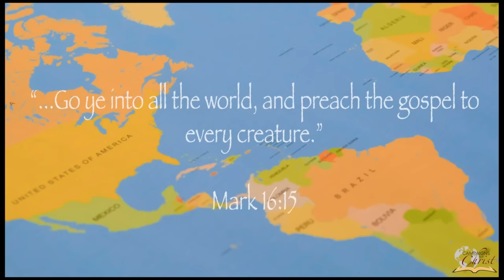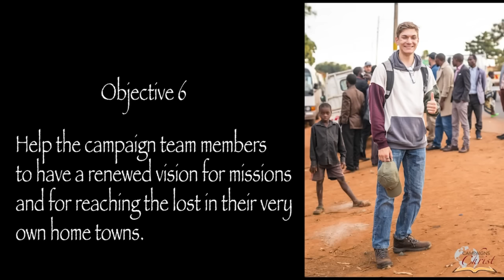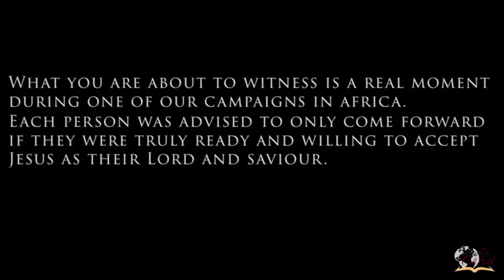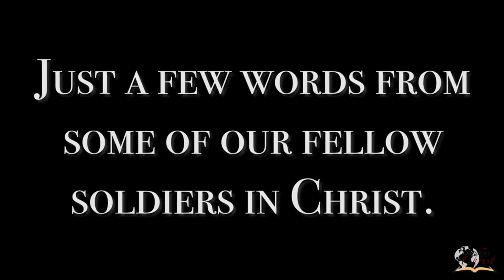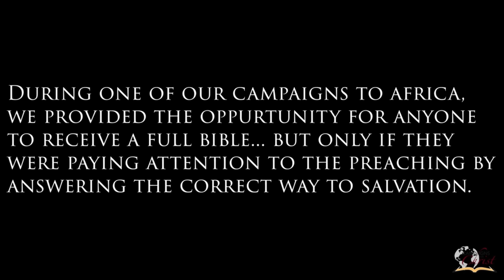!!!!GENE KIM IS EXCITED!!!!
* Rebekah's Way by Kirsten Lawler